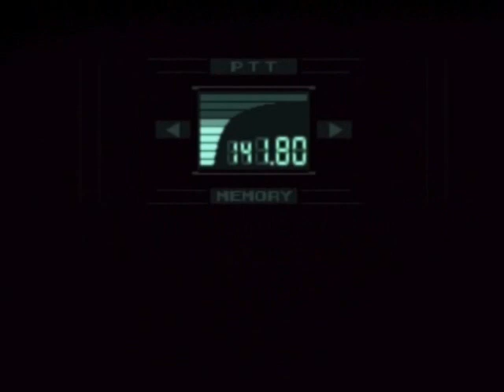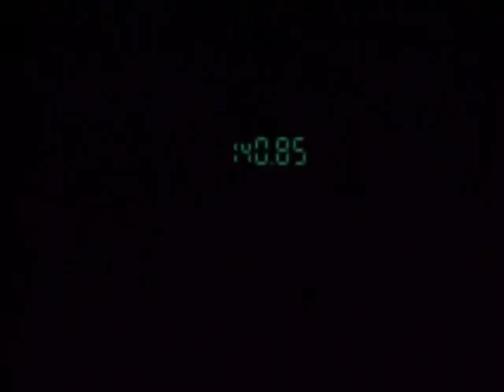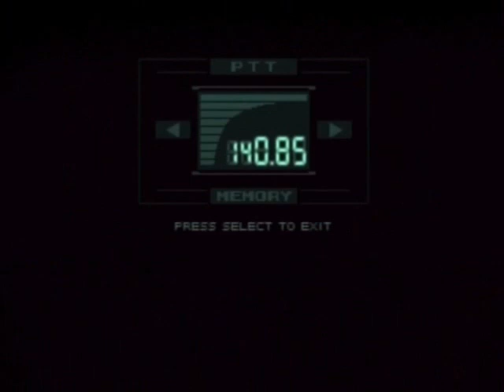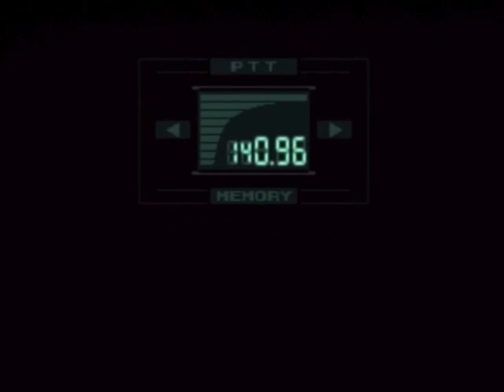【実況】ヘビと大佐と時々Ｒ part1【初見】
プレイステーション用ソフト「メタルギアソリッド」を初見でプレイしていきます(･ω･)
Ｑ：画面が暗いんだけど
Ａ：今回は無編集なので、次回以降明るさ調整も行います

Ｑ：ネタバレしていい^^？
Ａ：ダメです(･ω･)

Ｑ：トゥームレイダーはよ
Ａ：まだ慌てるような時間じゃない